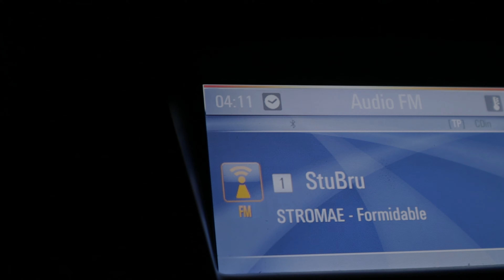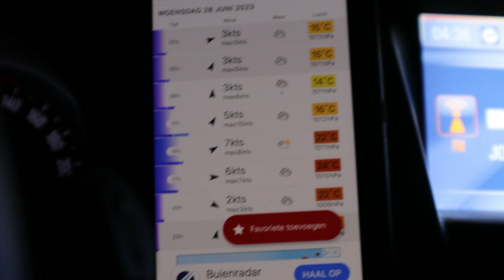Deze STROOMVERSNELLINGEN zitten VOL met ROOFBLEI!!!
Wat een sessie! Niet normaal deze keer!

Voor mij is roofblei nog nieuw, een speciale vis met een zeer kieskeurig eetpatroon, maar ook de tijdstippen en stroming moeten goed zitten. Met alle goede moed sta ik om 4 u smorgens op in de jacht naar nog maar mijn 4de roofblei!

Ik ga naar een stek waar ik al 1maal met de kajak ben geweest, maar enkel op snoek. Ik weet dat er roofblei zit, nu moet ik ze nog vangen! En hoe!
Ben je benieuwd naar deze topsessie? Kijk dan zeker de video!

Materiaal:
Hengel SG4 251cm 12-35g
Molen SG4 AG 2500 (ook verkrijgbaar in HG versie)
Draad Berkley sickline 0.14mm moss groen

Laterzzz